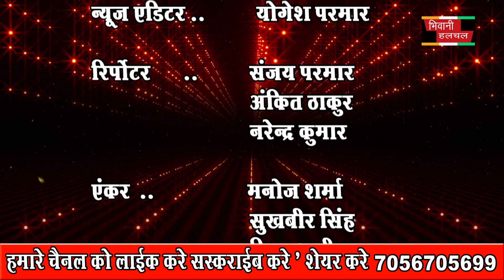012 March 2022 Full news BHIWANIHALCHAL NEWS CHANNAL